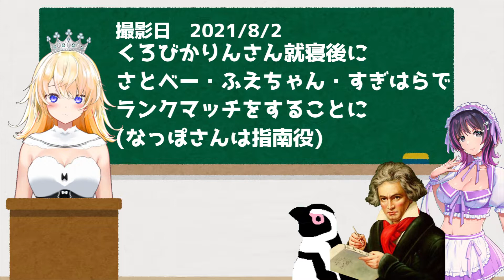【エスバ最強説www】解説の人と一緒に勝つための立ち回りをエースバーンで考えよう【ポケモンユナイト5人実況】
撮影日(8/2) 現在マスター帯・次回は「強敵に競り勝つ立ち回り」
やってほしい企画などがあったらYouTubeのコメントでお待ちしてます!

普段はYouTubeLiveにて雑談しながら配信をしています。
参加型放送なのでぜひお越しください。